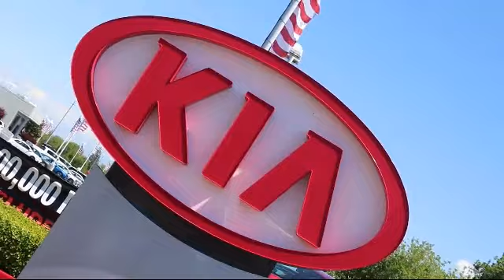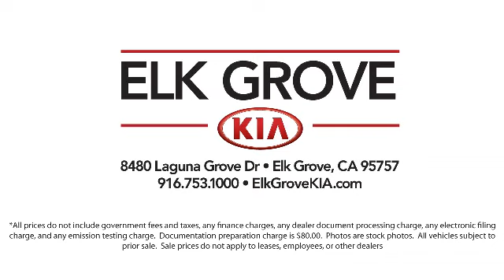2015 Jeep Wrangler Sport Sport Utility Elk grove Sacramento Folsom Lodi Galt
2015 Jeep Wrangler Sport Sport Utility Stock Number: GK7744A Vin:1C4AJWAG1FL567244.

8480 Laguna Grove Dr.